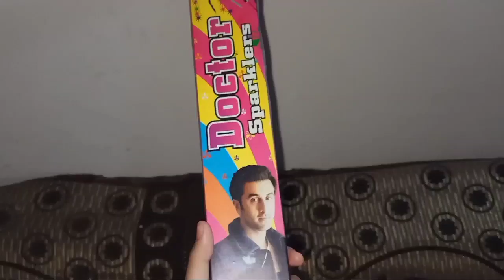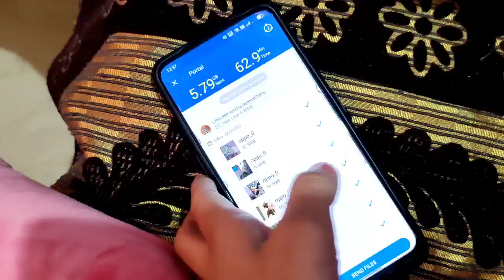Diwali mai sursuri competition 😂 |AD99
Ek choti se ldki ki mehnat the apne bde bde sapne puray k